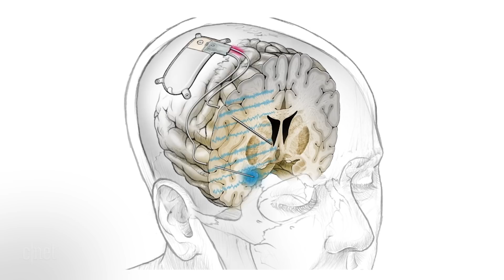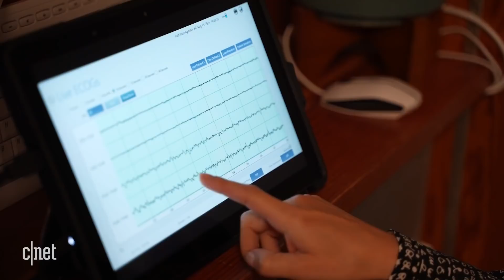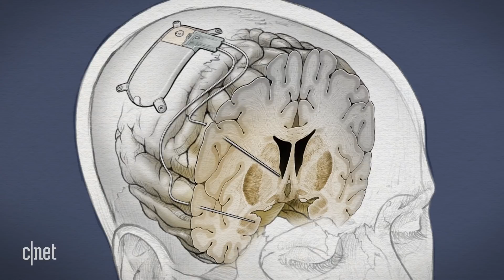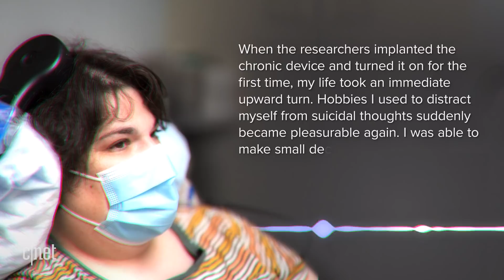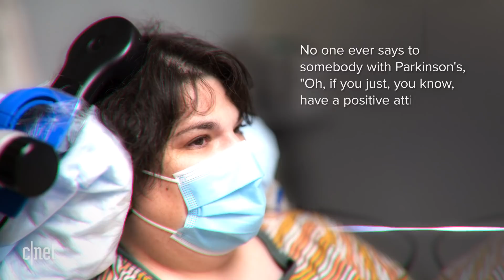Experimental brain implant treats woman's depression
Sarah struggled with depression and suicidal thoughts for years, until scientists at UCSF implanted what some call a "pacemaker for the brain."